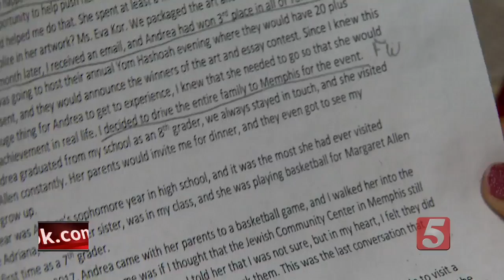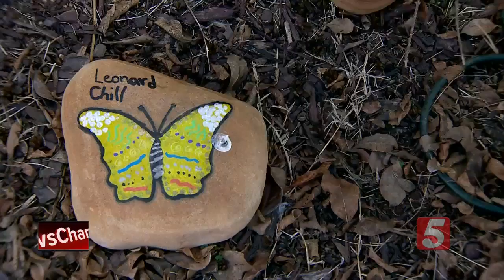Holocaust Survivor Gives Meaningful Visit To Margaret Allen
An ELL class at Margaret Allen Middle School went the extra mile while studying the Holocaust. The story of a survivor deeply impacted one student, but unfortunately her learning was cut short.